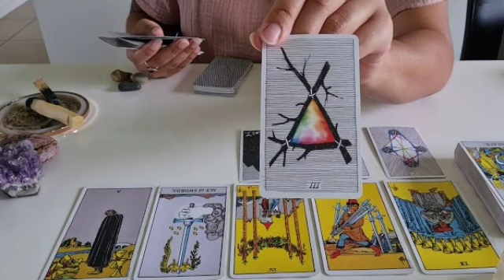برج الأسد ♌ من 18 إلى 28 أكتوبر 2022 💥 عدوك في خطر شديد حتى الموت😱أخيرا استجابت دعاءك يا أسد🤲